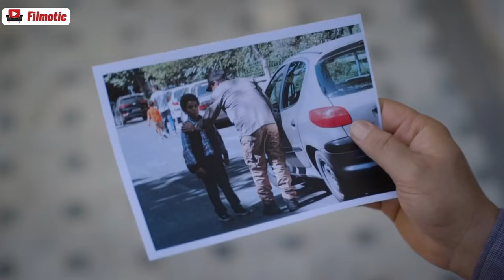سریال گمشدگان - قسمت 21 | Serial Gomshodegan - Part 21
خلاصه داستان سریال درام گمشدگان:
"ترنج" دختر جوانی که در رشته عکاسی تحصیل می‌کند به خاطر اعتیاد پدرش به همراه برادر کوچک‌اش به تهران می‌آید. اما در تهران برادرش گم می‌شود...
بازیگران سریال ایرانی گمشدگان:
بهنام تشکر، پژمان بازغی، کورش تهامی، پرویز پورحسینی، ستاره اسکندری، افسانه بایگان، شقایق فراهانی، مهتاج نجومی، فریبا نادری، سعید داخ، روشنک گرامی، مهرداد ضیایی، رامین ناصر نصیر و…

کارگردان سریال اجتماعی گمشدگان: رضا کریمی
نویسنده سریال فارسی گمشدگان:  احسان جوانمرد و رضا مقصودی
تهیه کننده سریال گمشدگان: علی حجازی

سال تولید: 1396
"Toranj", a young girl studying photography, comes to Tehran with her little brother because of her father's addiction. But his brother goes missing in Tehran...
Serial Gomshodegan - Part 21

Cast:
Behnam Tashakor, Pejman Bazeghi, Koorosh Tahami, Parviz Pourhosseini, Setare Eskandari, Afsane Baygan, Shaghayegh Farahani, Mahtaj Nojoomi, Fariba Naderi, Saeed Dakh, Roshank Gerami, Mehrdad Ziyai, Ramin Nasser Nasir and...

Director: Reza Karimi
Author: Ehsan Javanmard and Reza Maghsoudi
Producer: Ali Hejazi

Release: 2017
Genre: Drama, Social